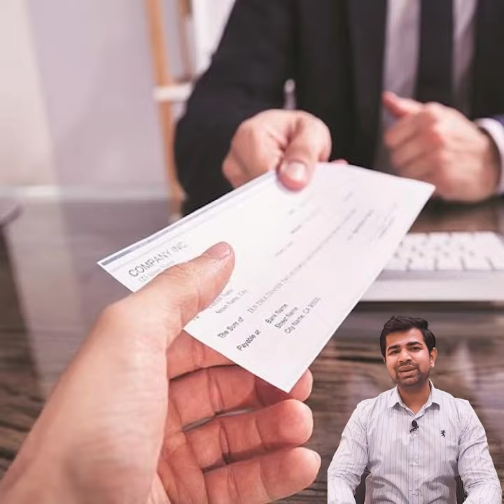10 lac ki lottery ki कहानी | Zerodha | Hitesh Yadav | Team Management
10 lac ki lottery ki story | Zerodha | Hitesh Yadav | Team Management

- Join Now for all Updates